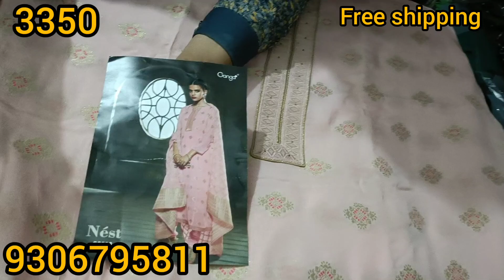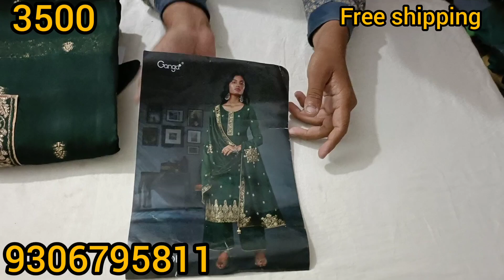एक बार फिरसे Ganga Party Wear सूटों का तूफान, देख उड़ जाएगी आपकी नींद | 21 April | 9306795811